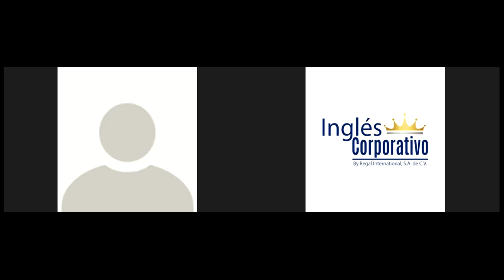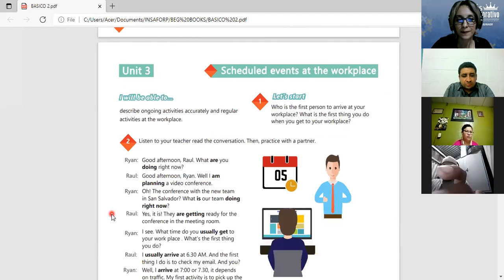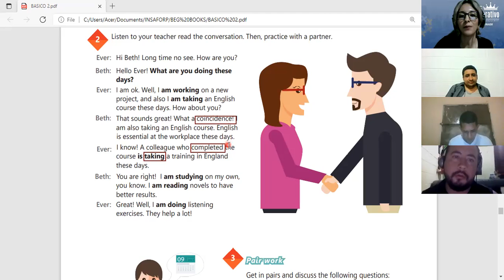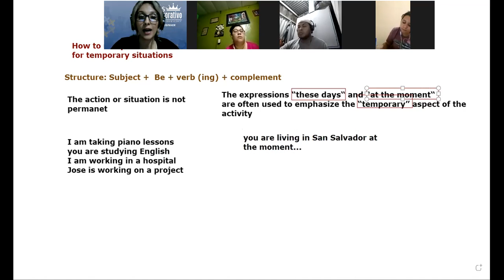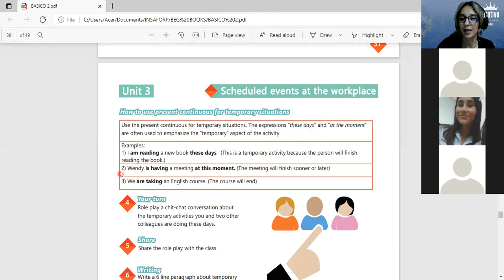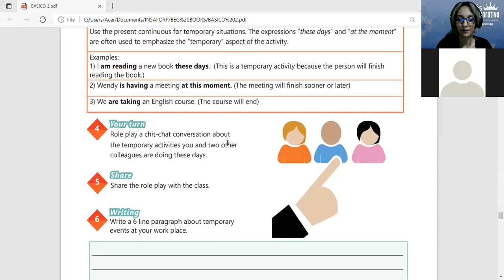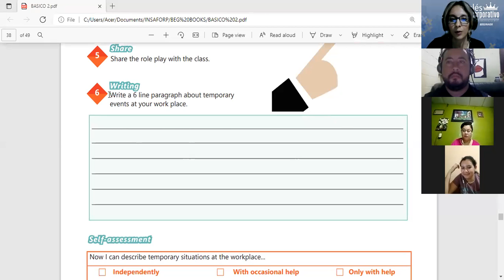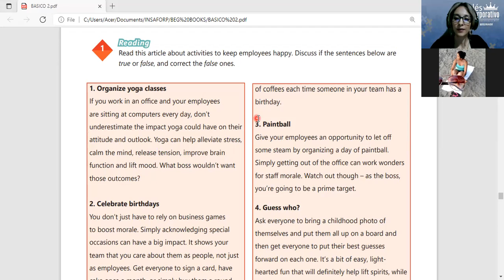Ingles Corporativo-Videoconferencia 14 - Present continuous for temporary activities